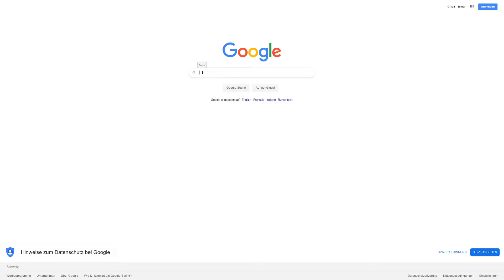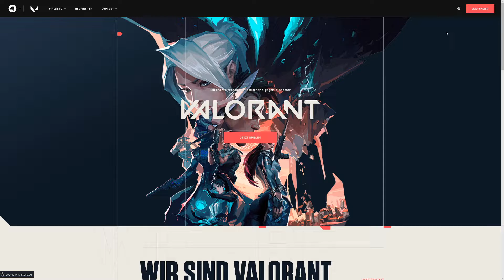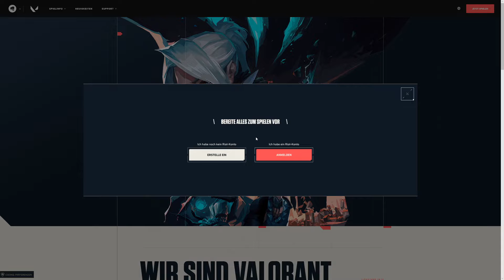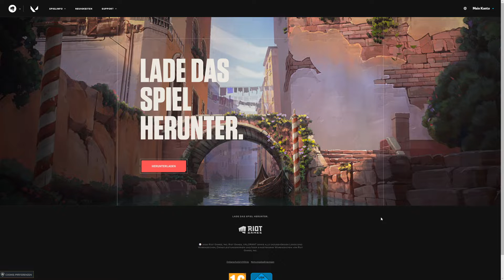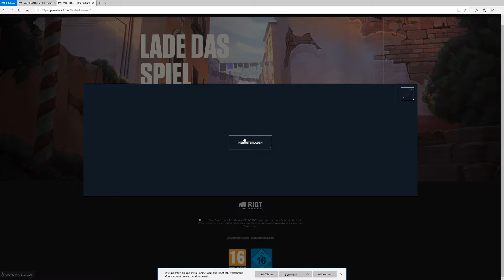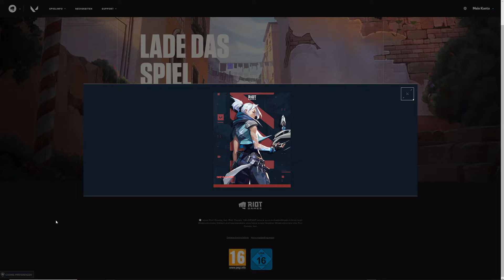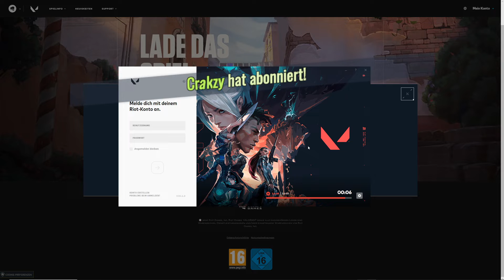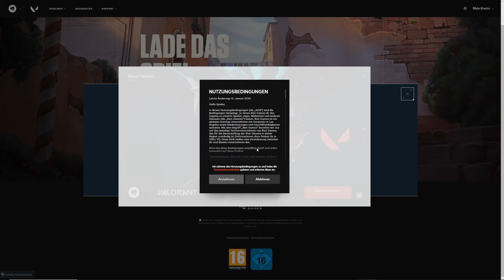Valorant Download und installieren (Kostenlos Valorant Open Beta Key bekommen, Riot Konto erstellen)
Valorant  download und installieren. In diesem Video zeige ich Dir wie Du das neue Spiel Valorant runterladen und installieren kannst. Ich zeige Dir auch wie Du einen Riot Account erstellen kannst und was man bei der Installation von Valorant beachten muss. Auch gebe ich Tipps darüber was man bei der Installation beachten muss damit Du kein Problem bei der Installation von Valorant hast. Valorant hat auf dem PC nicht so hohe Anforderungen wie andere kostenlose PC Spiele. Auch auf schlechten PCs, Laptops und Notebooks wird das Spiel flüssig laufen. Das Spiel wird also auf vielen PCs ohne Laggs und mit mehr FPS laufen. Am besten einfach mal das Spiel runterladen und gucken ob es gut läuft. Die FPS verbessern in Valorant kann man immer noch später mit einem FPS Boost. Das Spiel Valorant ist zum Release komplett kostenlos (free to play) alles was man machen muss ist das Spiel kostenlos runterladen von der Riot Games Website. Wenn Ihr wollt, dass ich auch noch ein Valorant Gameplay Video auf Deutsch mache oder ein Video über die besten Einstellungen (Settings) oder über einen FPS Boost, dann schreibt es in die Kommentare.